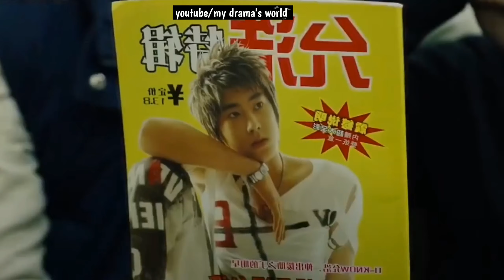ep 2 she loves her best friend but he didn't know that // friends to lovers eng sub